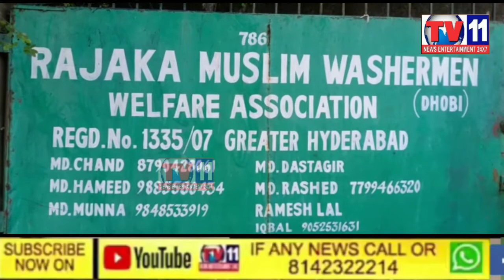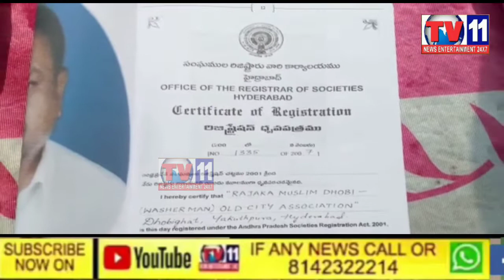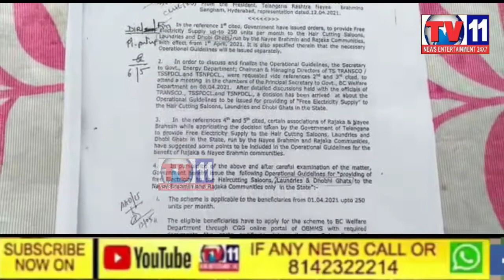KOTHAPET WELFARE SOCIETY CONDUCTING PAIDAL DAURA KOTHAPET WARD NO 3 HYDERABAD